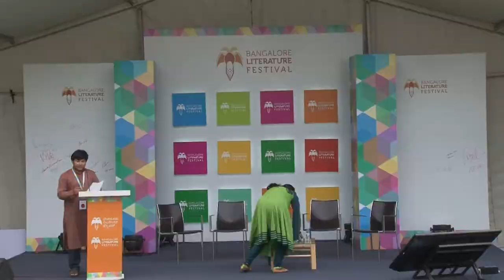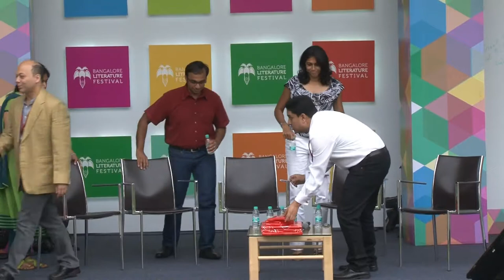BlrLitFest-13 | Is Corruption a way of life in Indian sport?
Launch of Vikas Singh’s ‘The Big Fix’ | Launch of Boria Majumdar’s‘Sporting Times’
Is Corruption a way of life in Indian Sport? Vikas Singh, Hakimuddin Habibulla, Reeth Abraham
Moderator: Boria Majumdar